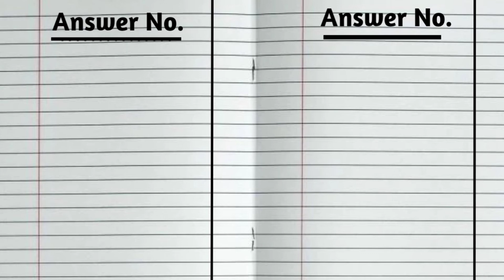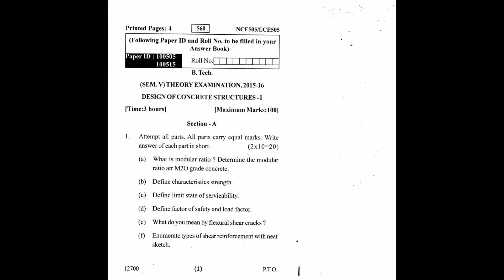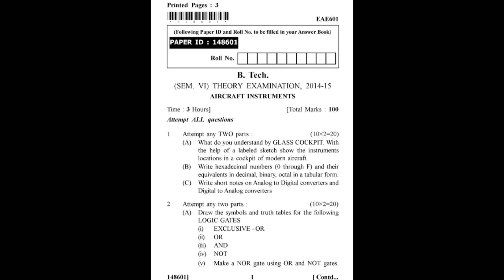AKTU में इस तरह से लिखने पर मिलता है ज्यादा Marks || UPCET Exam में काॅपी कैसे लिखें ???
Hello Friends Iss video me maine aapko bataya hai ki agar aap uptu/aktu/upsee me semester exam dene wale hai to aapko exam me copy kis tarah se likhni chahiye jisse ki aapko jyada number mile.